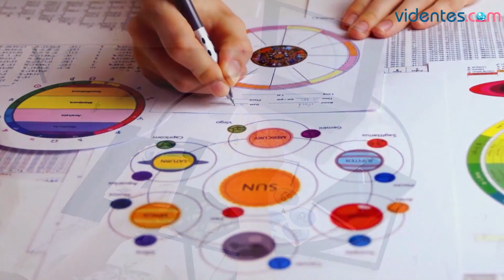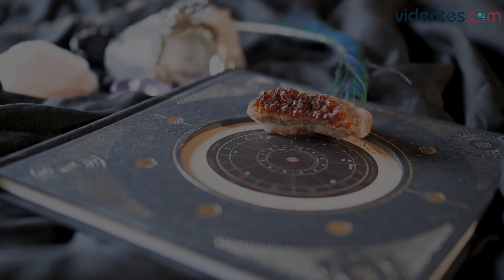HORÓSCOPO DIARIO 💕💫🎁 LIBRA ♎️ MIÉRCOLES, 3 DE MAYO DE 2023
Horóscopo de Libra para hoy, miércoles 3 de Mayo de 2023. El horóscopo para hoy: descubre tu futuro gracias a mi horóscopo diario para ti.